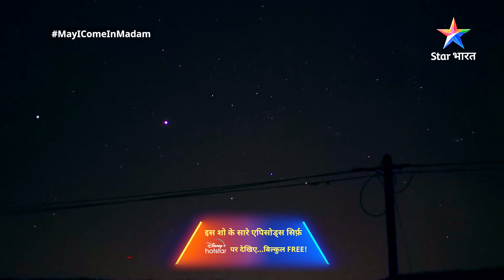FULL STORY | Aa gayi Dad | May I Come In Madam season 2- EPISODE-05 PART-1#starbharat